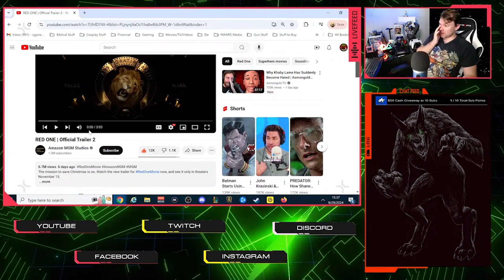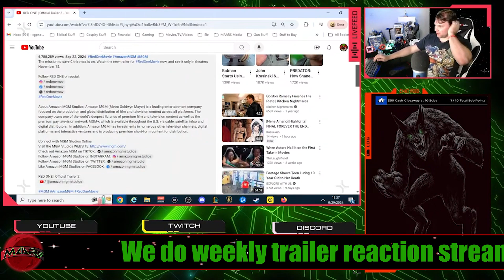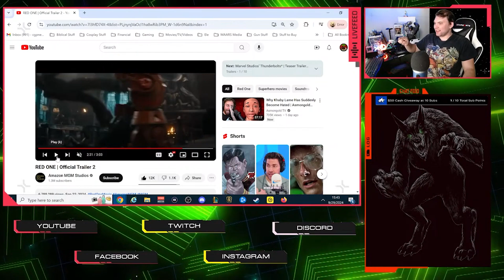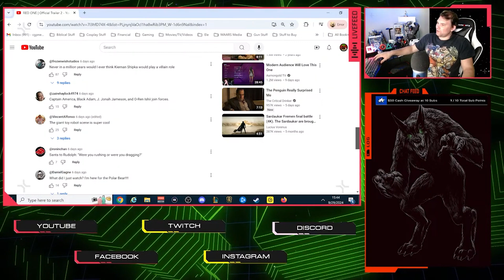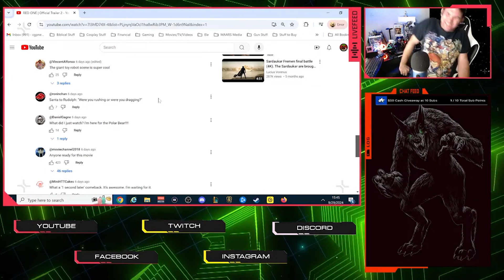Trailer Reaction: RED ONE | Official Trailer 2